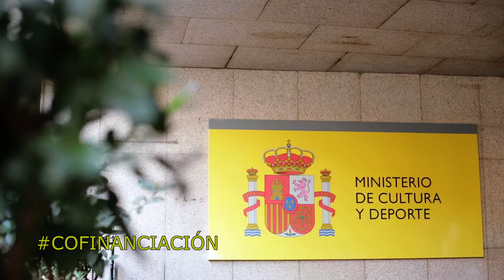Taller de Capacitación 'De la idea al formulario'. Introducción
Resumen del taller de capacitación 'De la idea al formulario' organizado por el Punto Europeo de Ciudadanía, el 23 de enero de 2020, en la Sala de Prensa del Ministerio de Cultura y Deporte.
En este taller, además de presentar las características generales del programa Europa con los ciudadanos, y de sus diferentes líneas, realizamos una explicación sobre el nuevo portal Funding and Tenders y la obtención del número PIC, elementos imprescindibles para la presentación de propuestas. Además, damos claves para completar el formulario electrónico. El taller contó con un caso práctico, beneficiario de la línea de Memoria Histórica: Proyecto '1939 Spain exports air terror to Europe'. Fundación Anastasio de Gracia-FITEL.